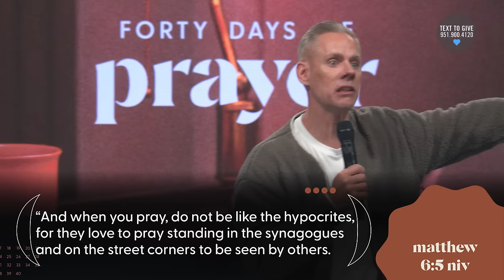What is the Purpose of Prayer? (Message) | Sandals Church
In his sermon, Pastor Matt explains the Holy Spirit's role in our prayer life and  how prayer is our way to have a personal connection with the God.

or use the Sandals Church App